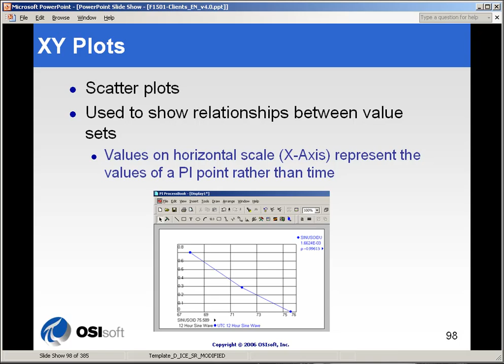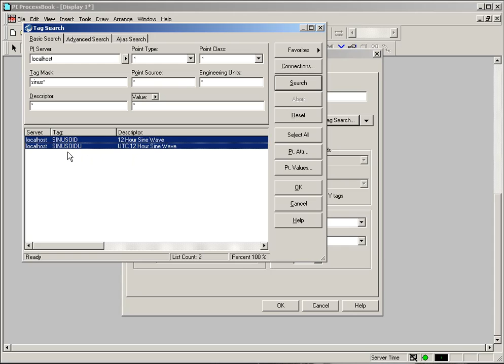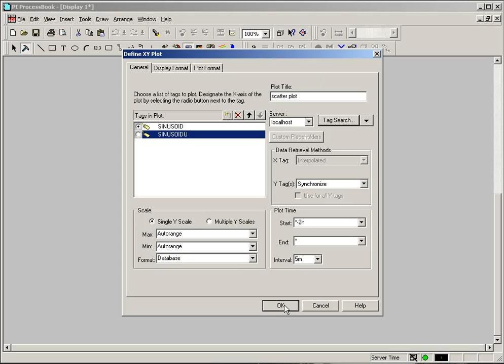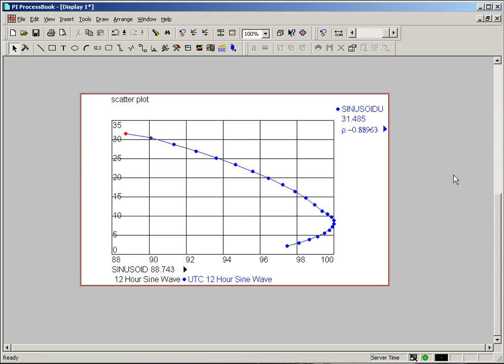OSIsoft: The xy plot in PI ProcessBook. v3.0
An XY Plot (or "scatter plot") is available to compare variables against one another.

you can see where this video is in the sequence of videos on this topic.